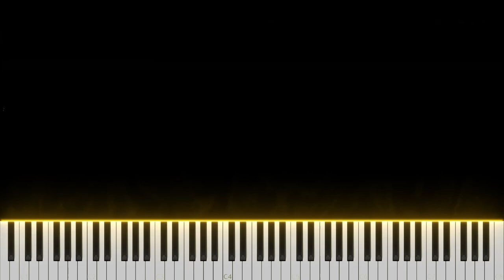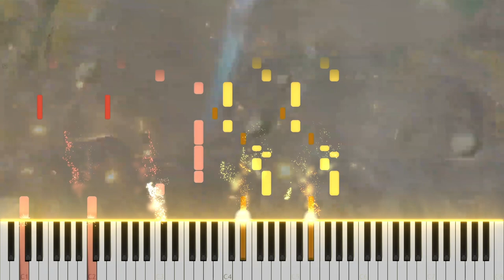『Zhongli / 鍾離 PV』Genshin Impact OST | 原神 OST ピアノ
Game: Genshin Impact
OST: Zhongli PV
Composer: Yu-peng Chen
ゲーム：原神
サウンドトラック： 鍾離 PV
作曲・編曲：Yu-peng Chen

Sorry for the choppy voice, I find the video empty and has little impact without any voice/sound effect, despite the epic PV, so I decide to add the voice, I had no idea how to extract sound effect so this is the best I could do.